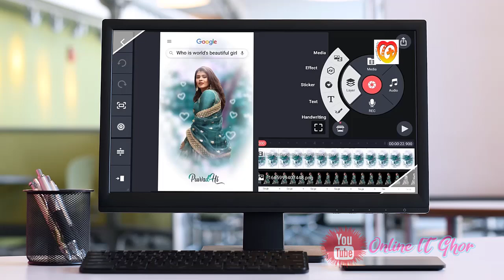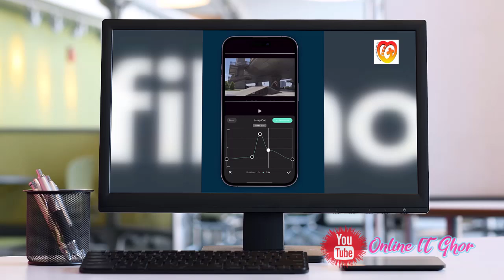YouTube and Facebook Video Editing Apps_5 Best free Video Editing Apps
Are you looking to create stunning videos for YouTube and Facebook without breaking the bank? In this video, we’ll explore the 5 best free video editing apps that will take your content to the next level! Whether you’re a beginner or a seasoned creator, these apps offer powerful features to help you edit and polish your videos like a pro.

What’s covered in this video:

App 1: Discover the intuitive interface and advanced editing tools.
App 2: Learn how to use this app’s unique effects and transitions.
App 3: Perfect for quick edits on the go – see it in action.
App 4: A powerful app with professional-grade features.
App 5: Get creative with this app’s special features.
All of these apps are available for free and can be used on both mobile devices and desktops, making video editing accessible to everyone. We’ll guide you through the key features of each app and show you how to maximize their potential for your social media content.

Don’t forget to:

Happy editing! 🎥✨